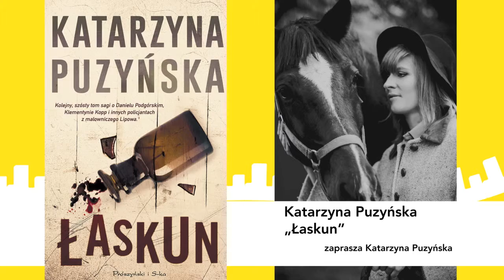Premiera BBF 2016: Katarzyna Puzyńska „Łaskun”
Katarzyna Puzyńska opowiada o swojej premierowej książce „Łaskun”, jednej z sześciu premier literackich Big Book Festival 2016. Zapraszamy na spotkanie z autorką!